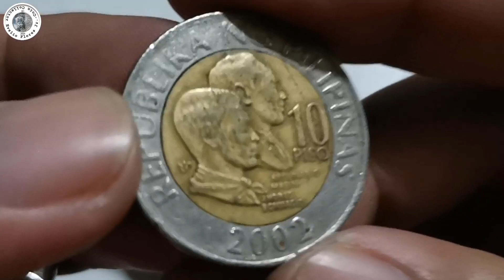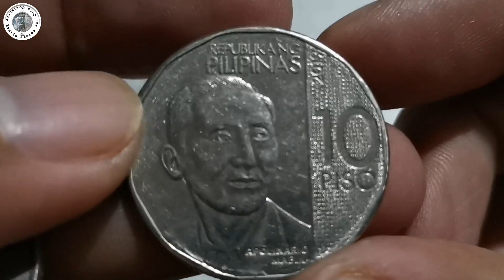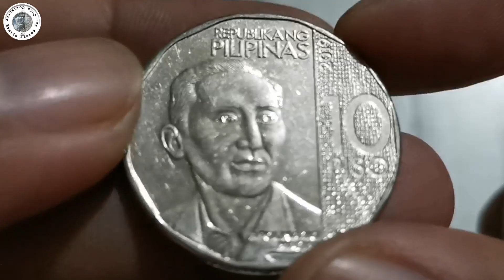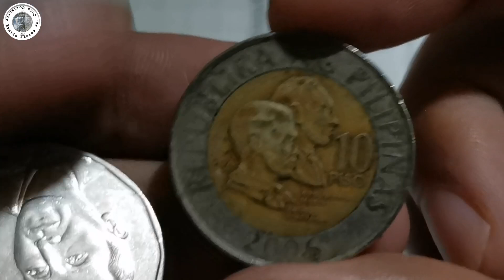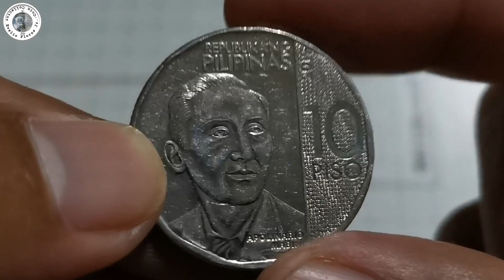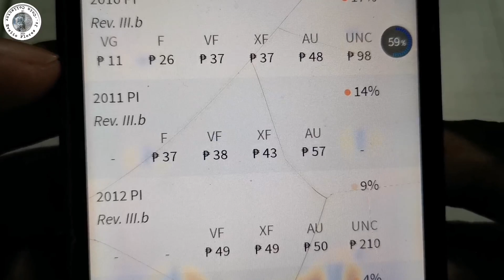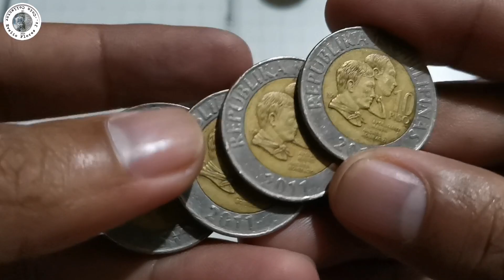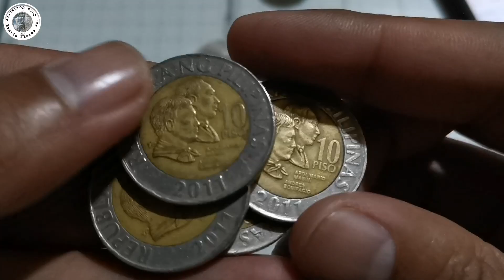2011 10 PISO MAGKANO NA NGAYON? CURRENT VALUE NITO MAHAL? | BIMETALLIC COIN | COIN HUNTING NO. 71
VLOG TITLE:  2011 10 PISO MAGKANO NA NGAYON? CURRENT VALUE NITO MAHAL? | BIMETALLIC COIN | COIN HUNTING NO. 71

- This video is all about coin hunting of semi hard to find, hard to find and error coins of the 10 piso BSP series coins. I discussed in this video the semi hard to find coins of the BSP series and the hard to find. Confused of what I get from this coin hunting session? Watch the video. Happy coin hunting everyone!